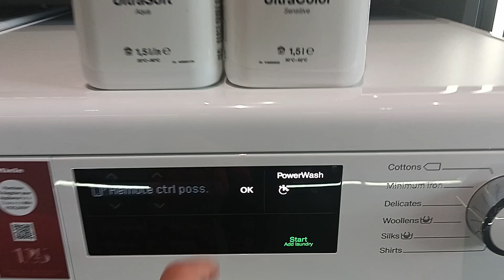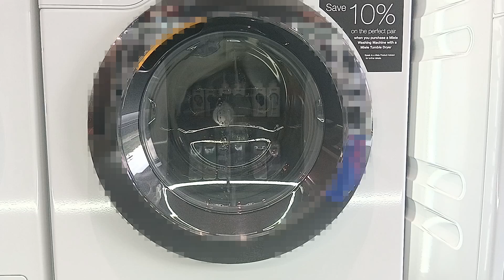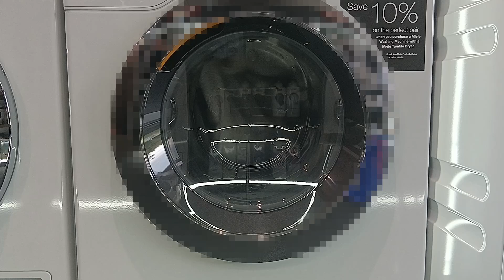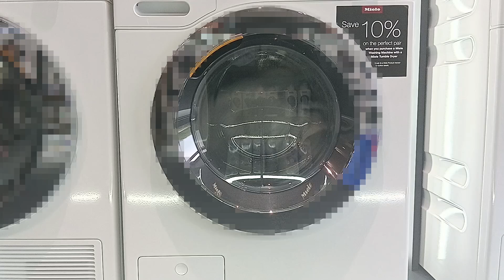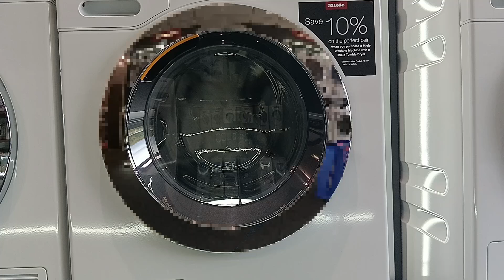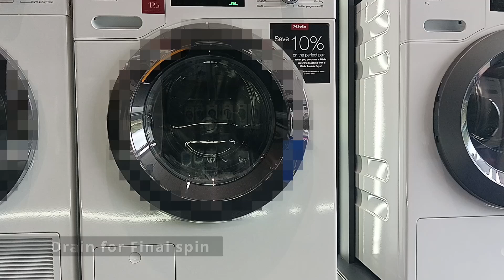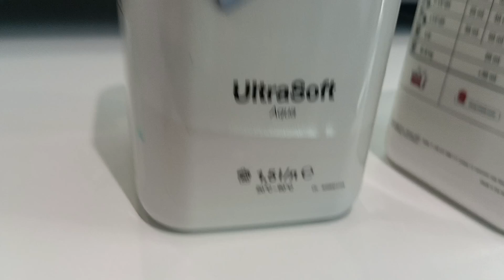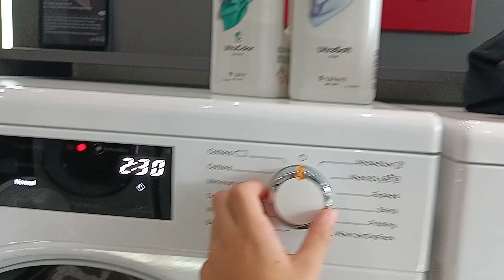Miele W1 and T1 Excellence W/DIA S1 : E1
Hello guys this is the 1st series of Wash'n'dry domestic machines, Hope you enjoy the new series and... I revisited the Miele Experience Centre again as you noticed! No laundrette because of homework and school, Next time I have holiday, Great adventures are coming! Hope you have a good day and enjoy the video :)

Chapters gonna be added at :
22/9/24 im so sleepy now